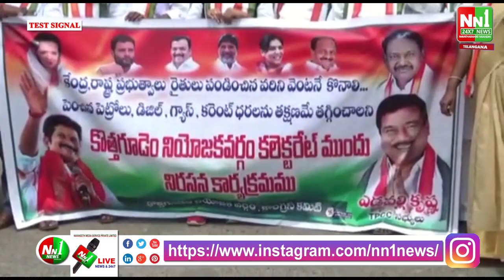రోజు రోజుకు పెరుగుతున్న పెట్రోల్ , డీజిల్ , గ్యాస్ , విద్యుత్ ఛార్జీలు కొత్తగూడెం కలెక్టరేట్ నిరసన